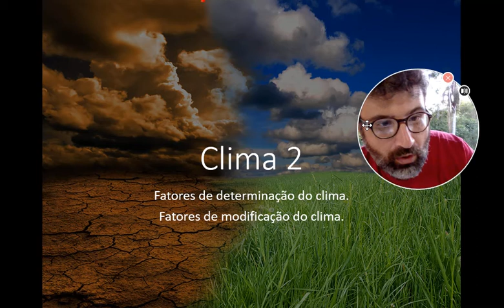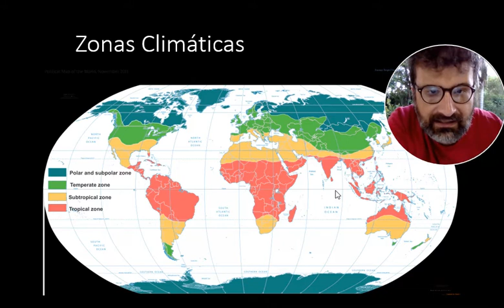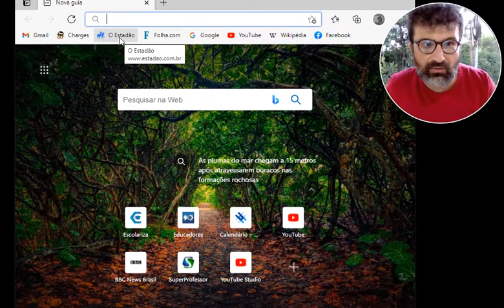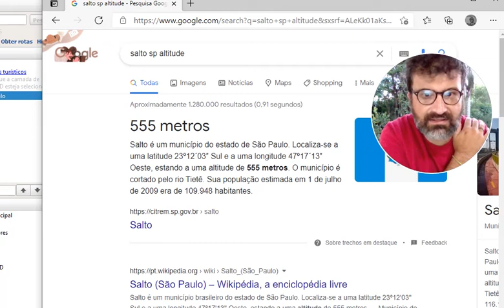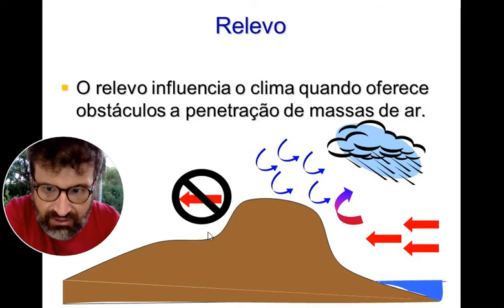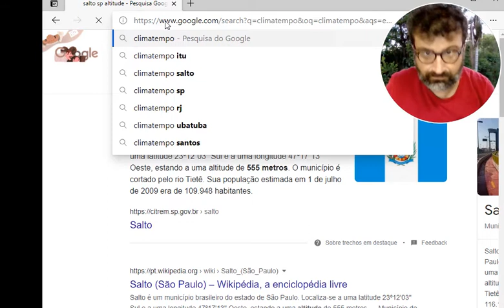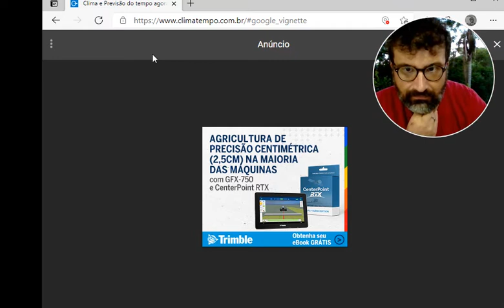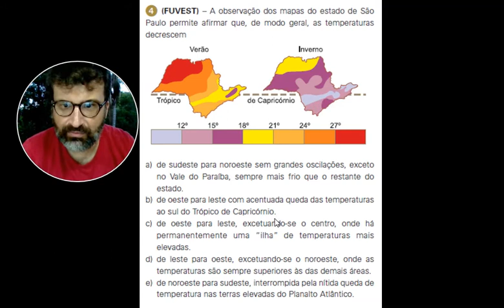Climatologia 2 - Fatores de Determinação e Modificação do Clima.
Fatores de Determinação do Clima.
- Insolação.
- Continentalidade & Maritimidade.

Fatores de Modificação do Clima.
- Relevo (Altitude e Barreira).
- Massas de Ar.
Correntes Marítimas.